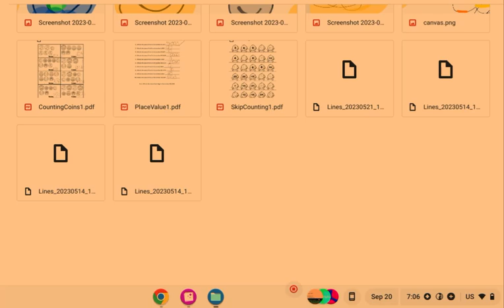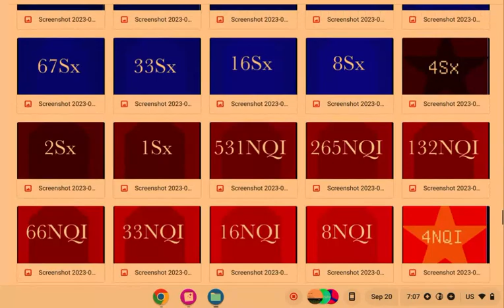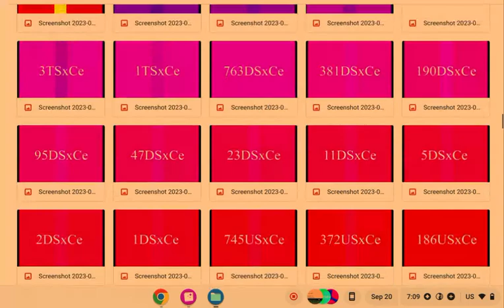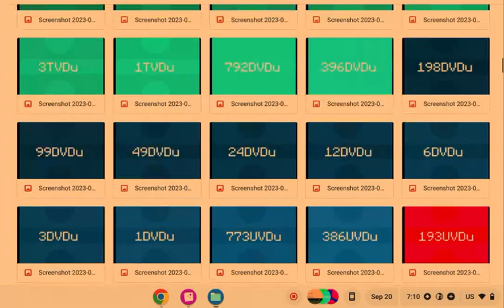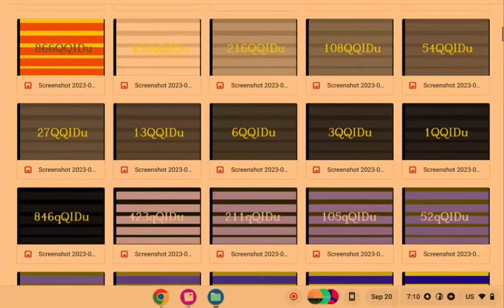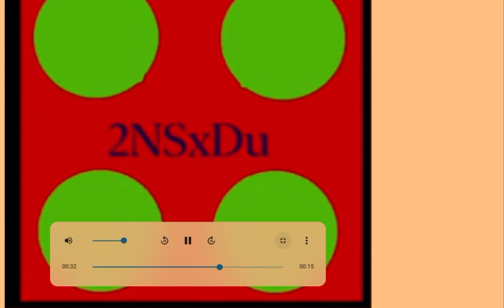When you made your own tile level zero to two thousand eight hundred.